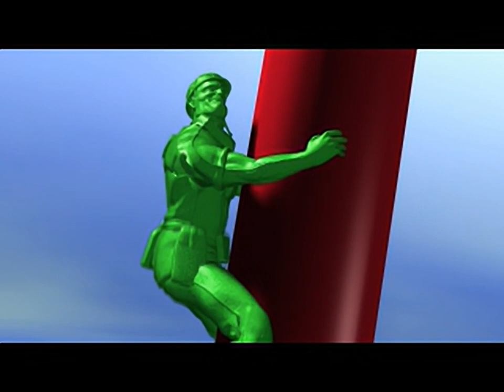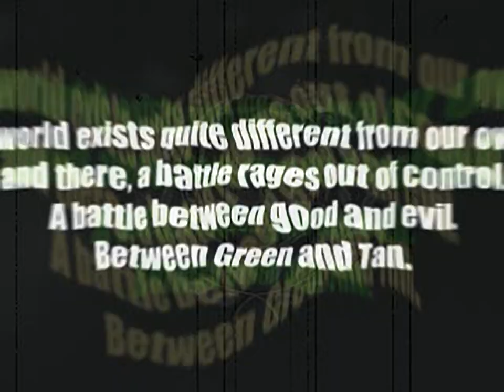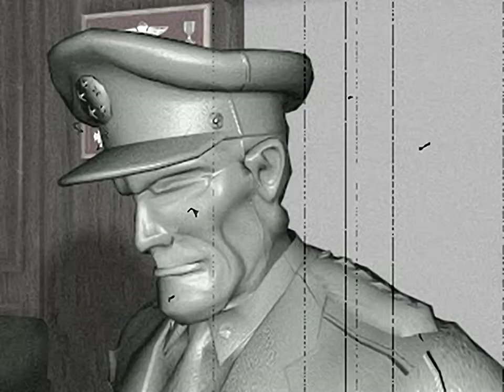Army Men - Sarge's Heroes all videos for the Playstation 1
00:00 -  ACTA1.STR
00:59 -  ACTA2.STR
01:26 -  ACTA3.STR
01:46 -  ACTA4.STR
03:58 -  ACTA5.STR
05:16 -  ACTA6.STR
05:35 -  ACTB1.STR
07:58 -  ACTB2.STR
08:29 -  ACTB3.STR
10:03 -  ACTB4.STR
11:43 -  ACTB5.STR
12:14 -  ACTC1.STR
13:07 -  ACTC2.STR
14:02 -  ACTC5.STR
15:45 -  ACTC6.STR
17:08 -  BHRD.STR
17:16 -  BMEDHRD.STR
17:24 -  OT1.STR
17:53 -  OT2.STR
18:26 -  OT3.STR
19:03 -  WIN.STR
21:39 -  ZINTRO.STR